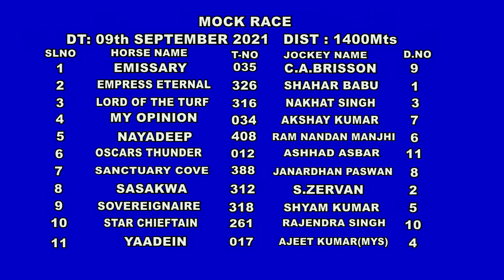My Opinion Ridden by jockey Akshay Kumar Up Wins The Mock Race on 09-09-2021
My Opinion Ridden by jockey Akshay Kumar Up Wins The Mock Race at The Madras Race Club on 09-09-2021